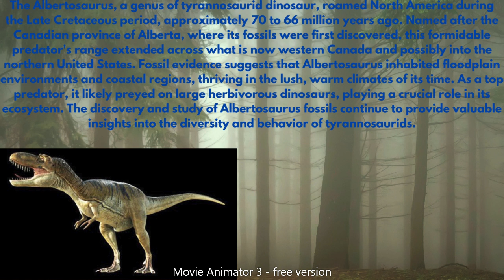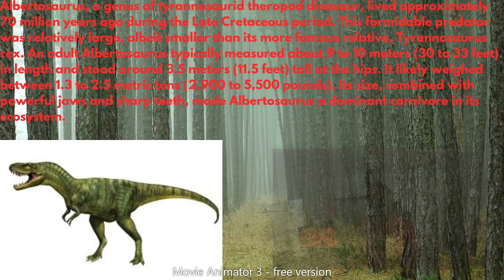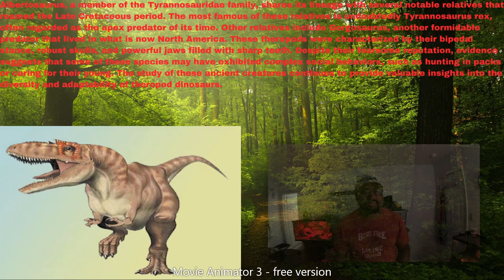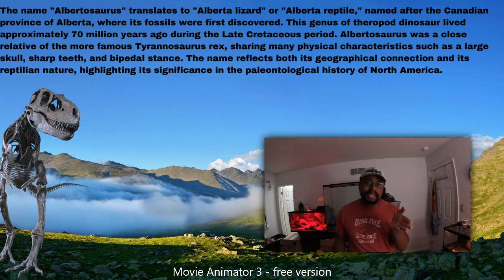A close relative of Tyrannosaurus Rex: The Albertosaurus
Today, we'll take a look back in time at one of the most fearsome tyrannosaurs of the cretaceous period over 60 million years ago.